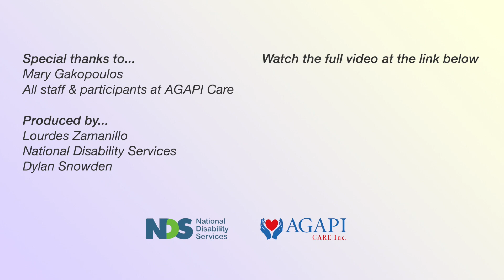A Case Study with AGAPI Care (short)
AGAPI Care was founded in 1987 by a group of Greek Australians who thought their children with a disability deserved equal access to services and care. Very quickly the organisation realised that this wasn’t just a Greek-Australian problem, it was a multicultural problem.

Multiculturalism in staff relationships involves planning. Having a multicultural staff ensures the right people are in the right positions to support clients as best as possible. Learn more in this case study with Mary Gakopoulos.